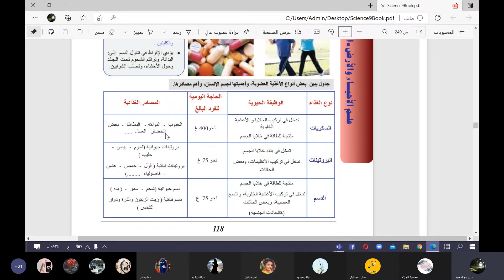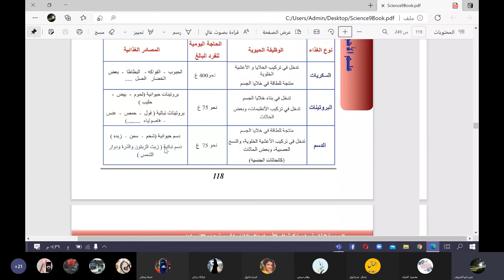جدول أنواع الأغذية المهمة للجسم علوم تاسع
مدرّسة المادة : عبير أبو الصوف